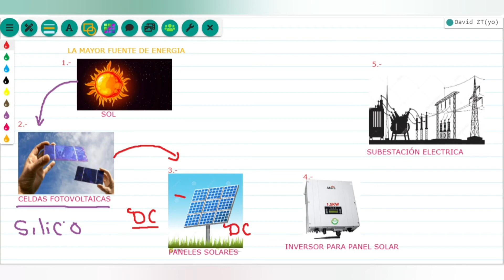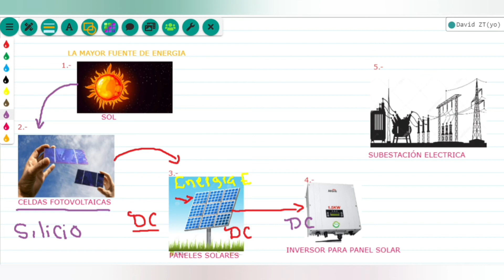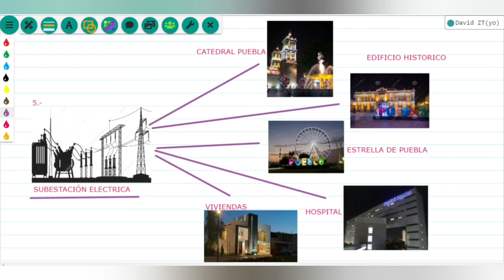La Mayor Fuente de Energia Energia Solar Lumini Ciencia ZT